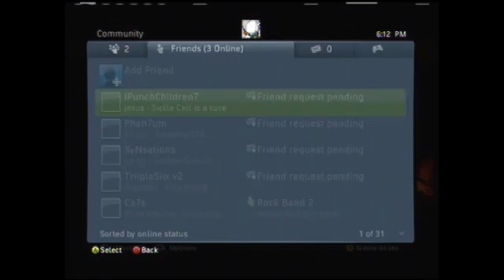Children No Show Tie.wmv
5-1 me my host 2-5 him then never joined tie